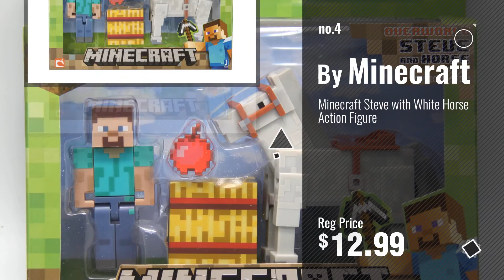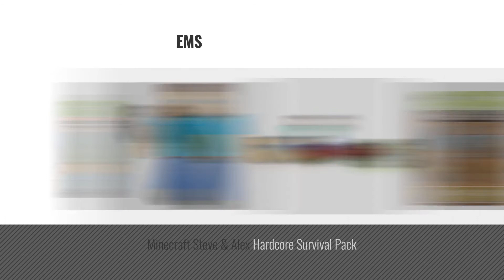Top 10 Minecraft Toys Steve [2018]: Minecraft Core Steve Action Figure with Accessory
Black Friday / Cyber Monday Minecraft Overworld Series 1: Steve? Action Figure by Toyland

Black Friday / Cyber Monday Overworld Survival Pack ~2.75 Minecraft Mini Fully Articulated Action Figure Pack by Minecraft

Black Friday / Cyber Monday Minecraft Basic Action Figure, Steve with Pickaxe by Mattel

Black Friday / Cyber Monday Minecraft Steve with White Horse Action Figure by Minecraft

Black Friday / Cyber Monday Minecraft Series 1 Core Player Survival Pack Figure Action Steve Overworld by Generic

Black Friday / Cyber Monday Minecraft 7178 Steve Plüschtier by Minecraft

Black Friday / Cyber Monday Minecraft Alex with Skeleton Horse Pack by Minecraft